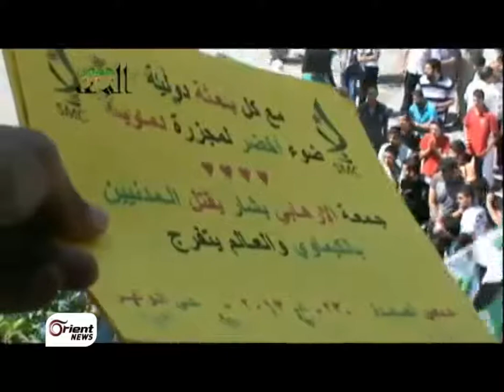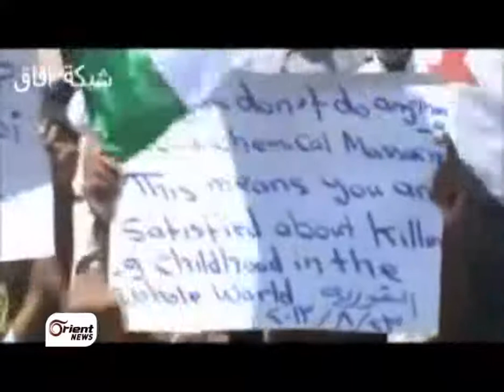اورينت نيوز || مظاهرات الجمعة.. الإرهابي بشار يقتل المدنيين بالكيماوي والعالم يتفرج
خرج السوريون اليوم في مظاهرات أطلق عليها اسم جمعة الإرهابي بشار يقتل المدنيين بالكيماوي والعالم يتفرج\ التظاهرات تأتي بعد يومينِ من استشهاد اكثر من الف وسبعمئة مدني واصابة اكثر من ستة الاف آخرين في قصف قوات النظام للغوطتين بدمشق بالأسلحة الكيماوية.